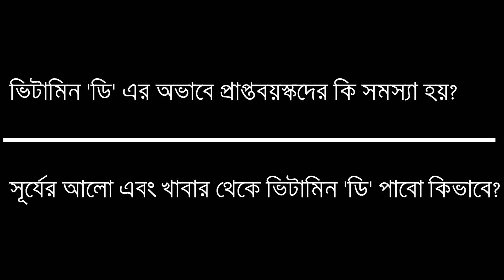ভিটামিন ডি কমে গেলে কোন খাবার খাবেন । Nutritionist Aysha Siddika । Virtual Clinic